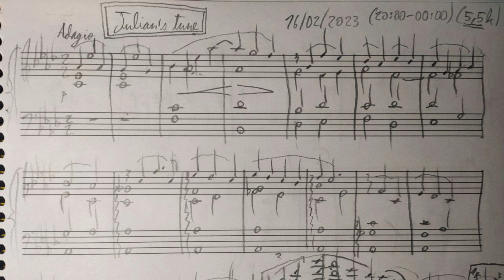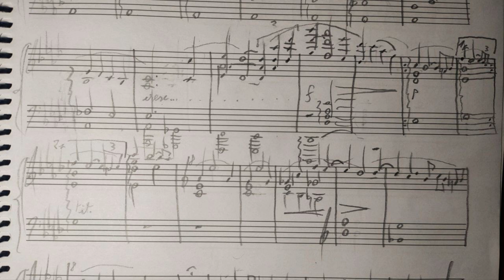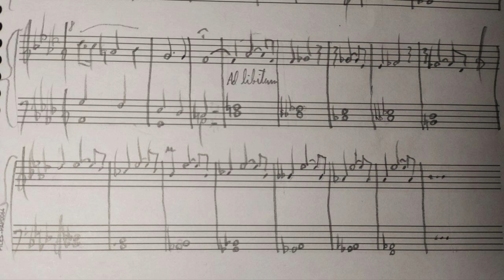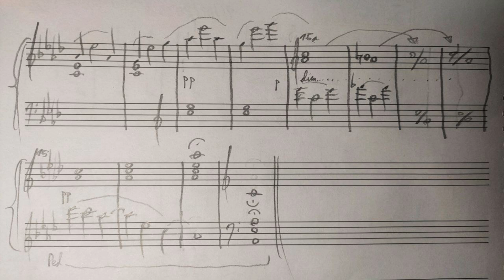"Julian's tune" by Ivan Garcia-Garcia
Happy birthday Julian! I hope this piece will put a smile on your face and let you, even if just for a moment, forget about all your cancer situation.

We have known each other for a while already, and you have always been so kind to me. I really appreciate all the times you were there to listen. You are a wonderful person, never forget that.

I still remember that consolation you dedicated me over a year ago. I wanted to mirror that piece  with this and show you my appreciation for our friendship. Also I decided to record it on my detuned piano and offer a handmade score to make the experience closer, as if I was there showing you what I wrote and playing it to you (sorry if the score is too messy hahaha, I'm like that in real life).

Hopefully things go well, I wish you the best.

If you can, support my friend please.

Anyways, this was a really unexpected upload. I composed this piece on a whim pretty much, 4 hours (under the effects of alcohol I must admit...) plus 1,5 hours from another day. I hope all you enjoyed it or got some inspiration from it. Feedback is welcome as always.

See all you soon!

All my compositions and content is public and free. I always prioritize music over money, so a tip would be greatly appreciated.